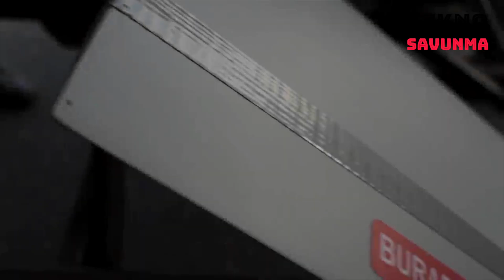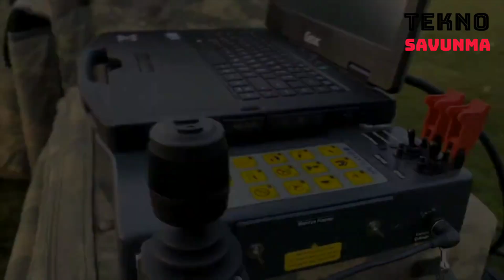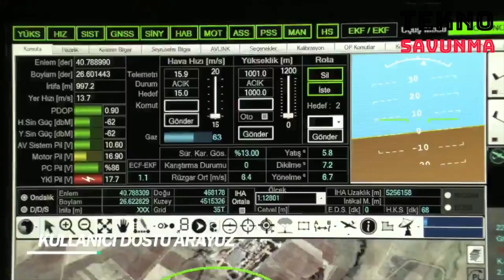Baykar'dan yeni Mini Bayraktar İHA - The new mini Bayraktar UAV is more powerful - Savunma Sanayi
Türk savunma sanayisinde insansız hava araçları alanında ilklere imza atan Bayraktar Mini İnsansız Hava Aracı (İHA) daha da gelişmiş özelliklerle göreve hazır hale getirildi.

Türk savunma sanayi şirketi Baykar, Bayraktar Mini İnsansız Hava Aracı Sistemini tamamen özgün ve milli olarak geliştirdi. Mini İHA sistemi elektronik, yazılım ve yapısal bileşenleri ile Türkiye’nin ilk mini robot hava aracı olarak kullanıma sunuldu. Bayraktar Mini İHA, 2007 yılında Türk Silahlı Kuvvetleri’nin hizmetine girdi.

Yabancı ülkelerde geliştirilmiş rakiplerine nazaran birçok gelişmiş özelliği bulunan Mini İHA Sistemi, zor coğrafi ve meteorolojik koşullar altında dahi kullanılabiliyor.

Türk Silahlı Kuvvetleri envanterine giren ilk milli hava aracı sistemi olan Bayraktar Mini İHA, bugüne kadar 100 binin üzerinde operasyonel uçuş sortisi ile güvenilir ve etkin bir sistem olarak görev yaptı.

Bayraktar Mini İHA, aynı zamanda Türkiye’nin ihraç edilen ilk hava aracı olma başarısı yakaladı. Katar, mini İHA’ları ordusuna kazandırdı.

Baykar, sahada kazanılan tecrübeler, güvenlik güçlerinin talepleri ve yeni teknolojiler doğrultusunda Bayraktar Mini İHA’yı geliştirdi. Bu çalışmalar sonunda Bayraktar Mini İHA D ortaya çıktı.
Bayraktar Mini Unmanned Aerial Vehicle (UAV), which broke grounds in the field of unmanned aerial vehicles in the Turkish defense industry, was made ready for duty with even more advanced features.

Turkish defense industry company Baykar developed the Bayraktar Mini Unmanned Aerial Vehicle System completely authentically and nationally. Mini UAV system electronics, Turkey's first mini robot software and launches the aircraft structural components. Bayraktar Mini UAV entered the service of the Turkish Armed Forces in 2007.

Baykar developed Bayraktar Mini UAV in line with the experiences gained in the field, the demands of security forces and new technologies. At the end of these studies, Bayraktar Mini UAV D emerged.